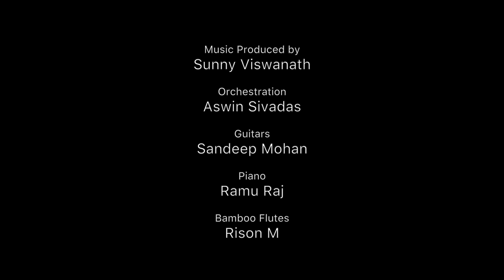Hothon Se Chhulo Tum Cover by Raveen Anand | Sunny Viswanath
Presenting before you a golden melody of Jagjit singh from the film Prem Geet Covered by Raveen Anand .

Singer: Raveen Anand

Music Produced By Sunny Viswanath

Orchestration : Ashwin Sivadas
Piano               : Ramu Raj
Guitars             : Sandeep Mohan
Bamboo Flutes : Rison M

Mixed and Mastered by Ramu Raj
Studios Aum Studios Thrissur

Video Direction : Anoop Krishnan
Cuts and Dop    : Amosh Puthiyattil
Asst Camera     : Jeesaj

Special Thanks : Priya Viswanath

Firstly we  would like to thank  dear parents for all the support and love and we  would also  like to thank our dear friends and Family

Original credits of the song :

Singer: Jagjit Singh
Film   : Prem Geeth
Music : Jagjith singh
Lyrics: Indivar

Directed by  Sudesh Issar
Produced by Pawan Kumar and Dr Lakhan Sinha
Starring : Raj Babbar , Anita Raaj

Label Music india ltd